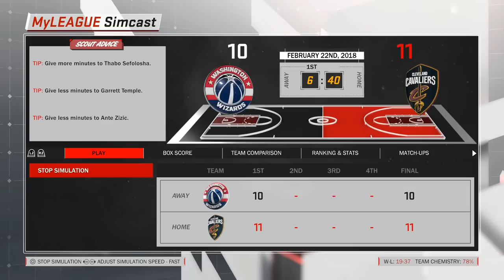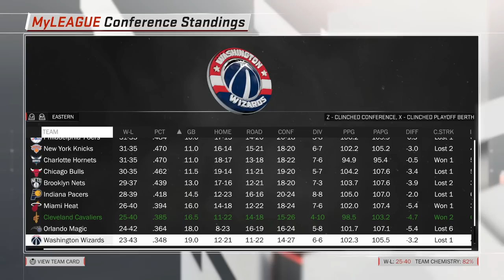NBA 2K18 Carreira Treinador #04 l Cavaliers: ADIANTANDO A TEMPORADA DE OLHO NO DRAFT!